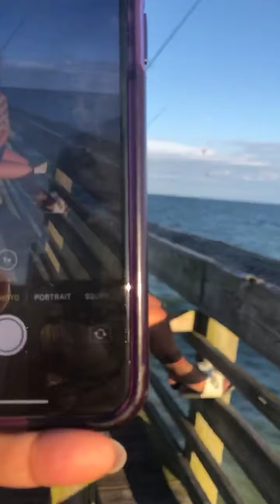BEACH 🏖 TOGETHER WITH MY BFF 👯‍♀️ Ella’sChAnnel#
Celebrating my bff 30th bday at Myrtle beach 🏖